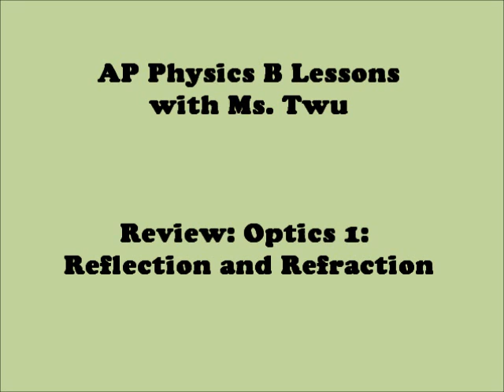AP Physics 2: Review: Optics 1: Reflection and Refraction